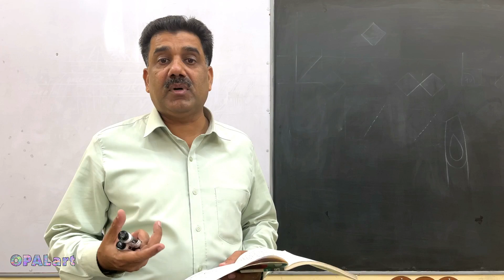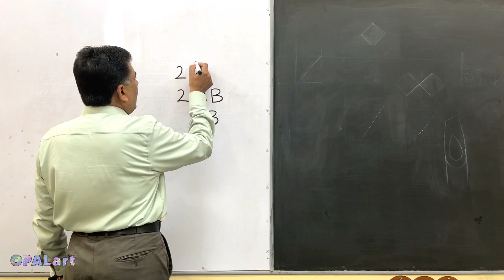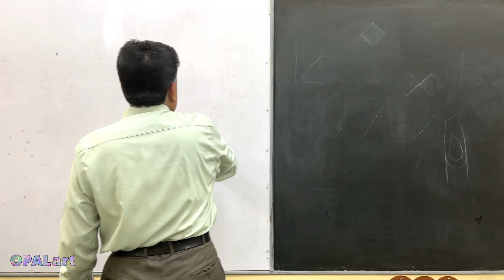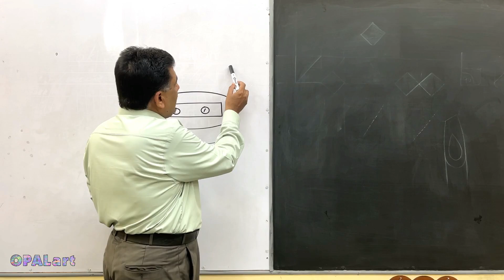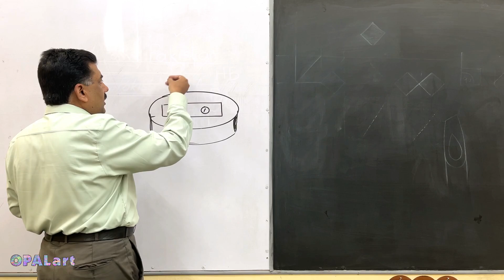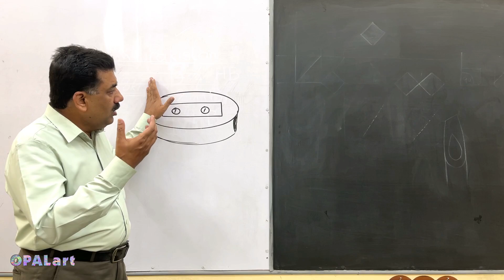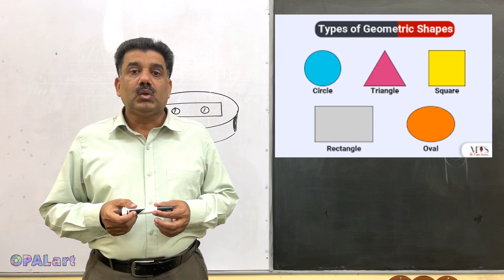Important instructions for Drawing-Lecture 01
These Drawing tutorials in the language of Urdu or Hindi to support all the students and people in all our the countries "Pakistan, India, Bangladesh, Nepal and others where the people can speak Urdu or Hindi

Subject: Art and Drawing
Lecture: Important instructions for Drawing
Class:    8th
Publishers: Punjab Text Book Board Lahore

Pencil:  HB for lines practice
Paper: Any kind of paper can be used
Artist: Naveed Akhtar Uppal
Qualified: NCA Lahore
Founder: OPAL institute of Calligraphy & Fine Arts, Jhelum, Pakistan